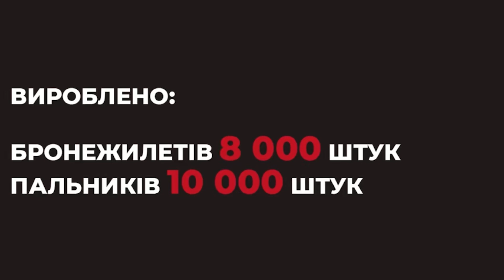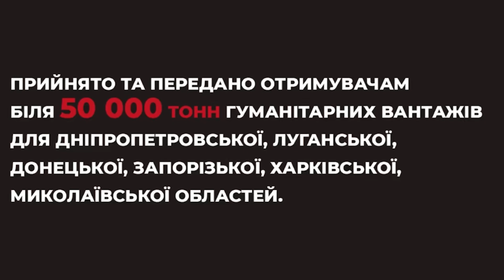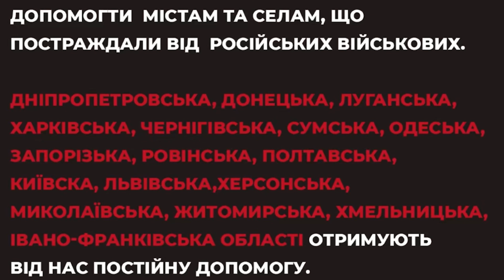ДОКЛАДНО ПРО: РОБОТУ КООРДИНАЦІЙНОГО ШТАБУ ВОЛОНТЕРІВ ДНІПРА. ЮЛІЯ ДМИТРОВА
Волонтери Дніпра разом із міською владою та фондом "ТАПС -Україна" підбили підсумки 100 днів роботи і відкрили новий відлік. Про те, як тил наближає перемогу поговоримо з головою Координаційного штабу волонтерів Дніпра Юлією Дмитровою

00:00 Докладно ПРО
00:22 Скільки напрямків допомоги ви відкрили?
01:11 Скільки пунктів за 3,5 місяці облаштували для з допомоги?
01:39 Скільки волонтерів працює?
01:59 Найменшому волонтеру 11, які у нього зобов’язання і найстаршому -79, у якому секторі він задіяний?
02:26 Чи підбивали підсумки , скільки заявок опрацювали за 100 днів?
02:52 Які потреби військових зараз допомагаєте забезпечувати?
03:17 З початку війни вкрай необхідними і дефіцитними були тактичні аптечки, турнікети, що з цим?
04:08 Як лікарням допомагаєте?
04:32 На що можуть розраховувати переселенці, завітавши до штабу волонтерів Дніпра?
05:27 Яка зворушлива історія переселенців запам’яталася найбільше?
06:27 Скількох людей вдалося допомогти евакуювати?
07:47 Скільком регіонам Украіни сьогодні допомагаєте?
08:31 Плануєте нові напрямки відкрити?